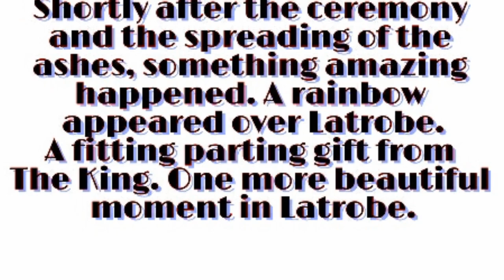Arnold Palmer Rainbow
After spreading his ashes, a rainbow appeared over Latrobe.